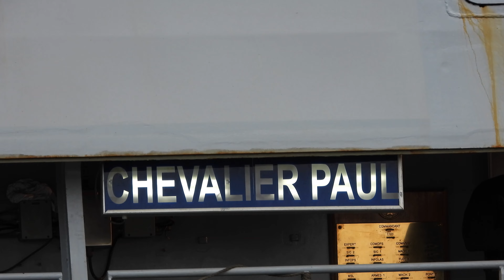French Frigate Chevalier Paul in Stockholm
This is the French Frigate Chevalier Paul D621 leaving Stockholm 30 November 2022, after a visit to rest the crew and fill up the ship with supplies.
This was her first deployment in the Baltic Sea. Her specialty is air traffic control in war zones. Filming location is Oxdjupet, Värmdö.
Shot  with Nikon P1000 and Sony FX30.

Franska Örlogsfartyget Jagaren Chevalier Paul i Stockholms skärgård
Detta är den franska Jagaren Chevalier Paul som lämnar Stockholm den 30 november 2022, efter ett besök på ett par dagar för att vila besättningen och fylla på fartyget med förnödenheter.
Detta var hennes första utplacering i Östersjön. Dess specialitet är flygledning i krigsområden.
Inspelad främst med Nikon P1000 och Sony FX30.

French frigate Chevalier Paul
La Frégate Chevalier Paul
Marine nationale
Nikon P1000